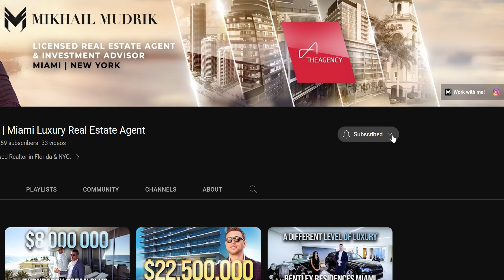Touring a $30 000 000 Beverly Hills Mansion with The USA Top Agent | Mikhail Mudrik & Santiago Arana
In this video, me and Santiago Arana will give you all an exclusive tour of a breathtaking $30,000,000 luxury house in Beverly Hills. Designed by the renowned architect Paul McClean, the house is a true masterpiece of modern architecture and boasts a unique and luxurious design that is sure to impress even the most discerning homebuyer.

With floor-to-ceiling windows and an open-concept design, the house seamlessly blends the indoor and outdoor living spaces, creating a sense of light and space that is truly breathtaking. It is clear that this house is truly one-of-a-kind. With its breathtaking design, luxurious amenities, and stunning views, it is the perfect home for anyone looking for the ultimate in Beverly Hills luxury living.

Watch till the end, this is going to be interesting!
Timecodes:
00:00 - Welcome to Beverly Hills!
01:21 - The story of the House and Location
03:20 - House Features
05:47 - Kitchen and Family Room
08:20 - Master Bedroom
11:16 - Private Cinema
12:05 - Underground Sunlight in the Courtyard
13:18 - Gym
14:49 - Floating Stairs
15:20 - Home Office

Filmed by Constantine Van Horne (@vanhorne_pictures)